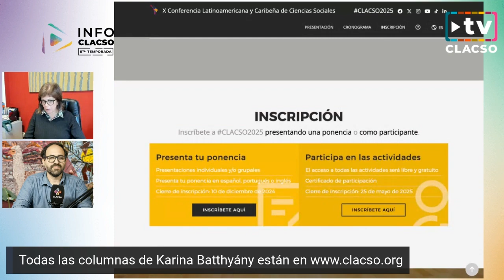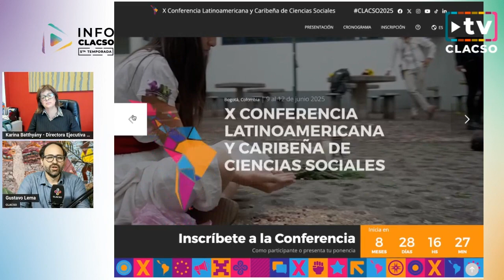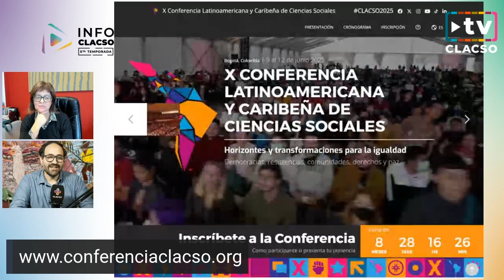"El cuidado forma parte del ámbito público y es un derecho humano"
Columna de Karina Batthyány en InfoCLACSO – 11 de septiembre de 2024